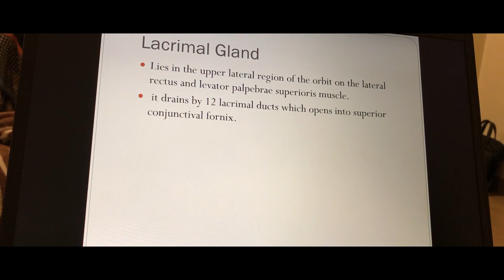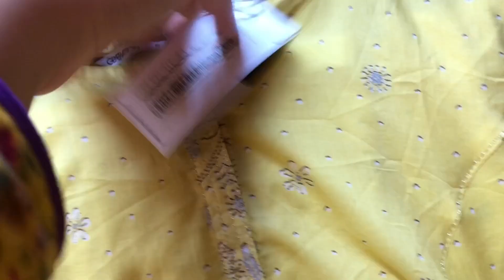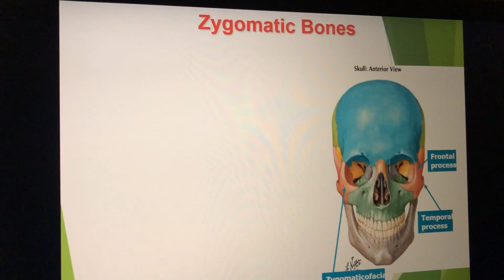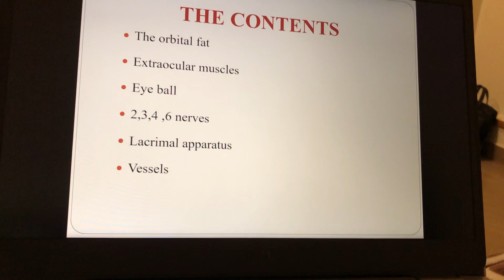EID SHOPPING IS DONE FINALLY! | RIPHAH INTERNATIONAL UNIVERSITY | MID EXAMS ARE HERE!